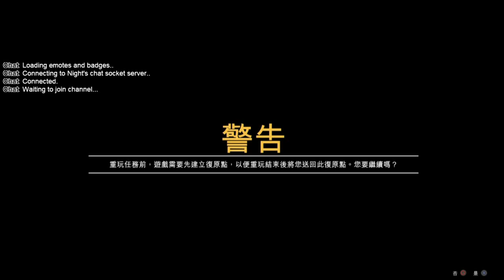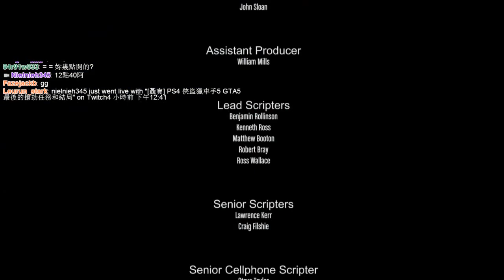聶寶實況 PS4 GTA5 俠盜獵車手5 Ep.40 結局B(殺掉麥可)